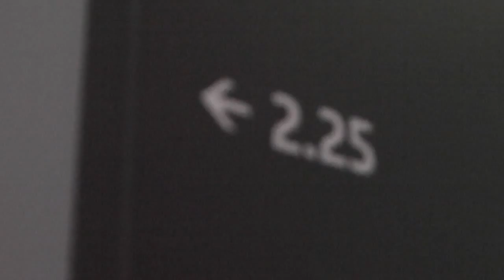2015 06 01 Even Rijksen 49